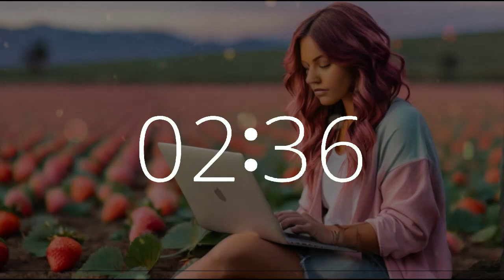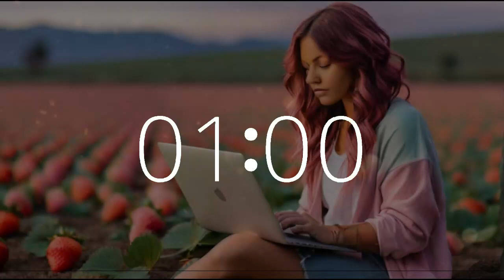17 minute timer 10 second alarm National Strawberry Day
Indulge in a 2-hour timer accompanied by soothing music and nature sounds, set in a tranquil strawberry field.